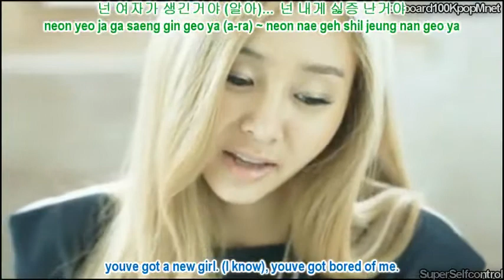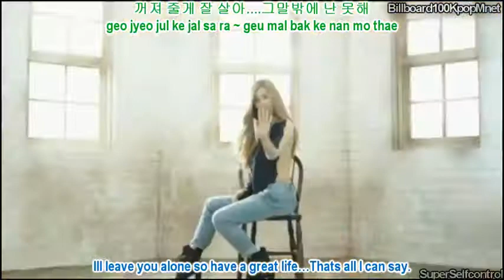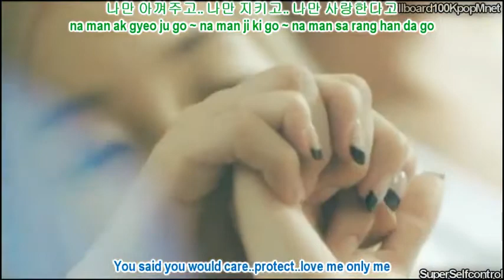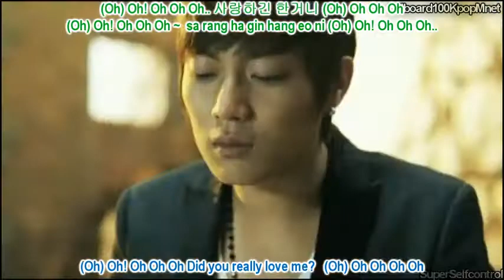[HD] I'll Back Off So You Can Live Better by G.NA (Eng & Roman) MV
Hey guys! I hope you enjoy this one. I really LOVE this song and also the video. It's so ROMANTIC... Cube Entertainment is the BEST!!! Hoping to see more from G.NA. =)